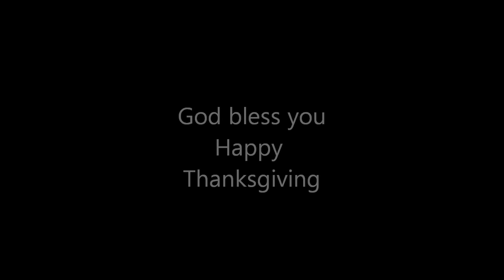FREEDOM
11.21,22.11 Christopher Ian Chenoweth